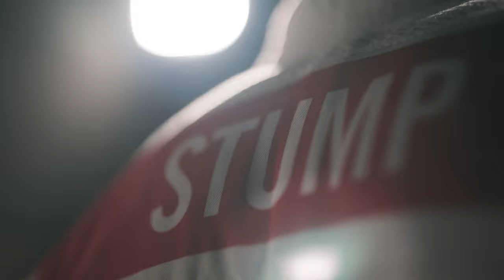World Judo Champion Nils Stump | Superstar Judo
🡺 Watch the best judo throws on Fighting Films